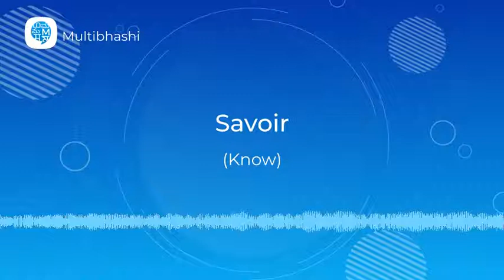How to pronounce 'Savoir' (Know) in French? | French Pronunciation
"Hello all!
Our French word of the day is 'Savoir'
Thinking what it means?
It means 'Know'